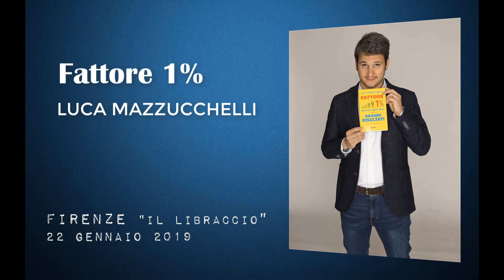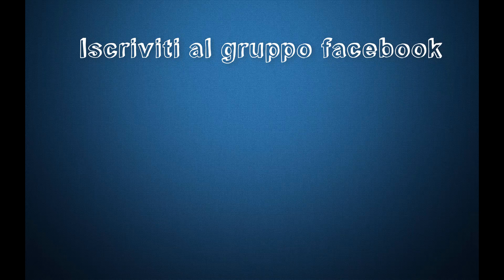Come insegnare ai figli le buone abitudini?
In questa intervista che mi ha fatto Davide Lo Presti sul mio libro Fattore 1% , rispondo alle domande del pubblico focalizzandomi e approfondendo il discorso dei feedback positivi 😉

Ecco i principali argomenti trattati:
0:18 L'importanza di dare l'esempio per insegnare le buone abitudini ai propri figli
1:10 Genitori e tecnologia
1:38 L'importanza di dare feedback positivi ai bambini

LINK UTILI:
- Nel mio libro "Fattore 1%" affronto il tema del cambiamento a piccoli passi, con un sistema innovativo per trasformare il comportamento in abitudine. Per acquistare il libro, clicca qui